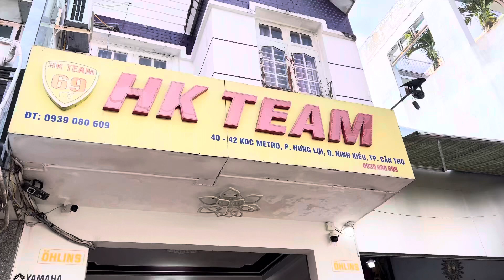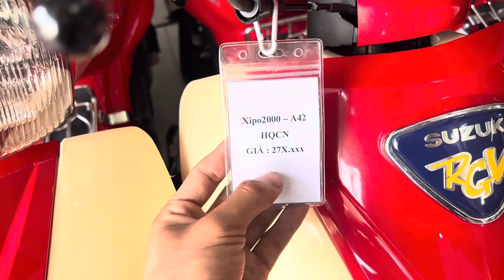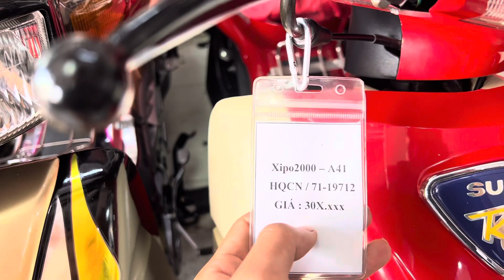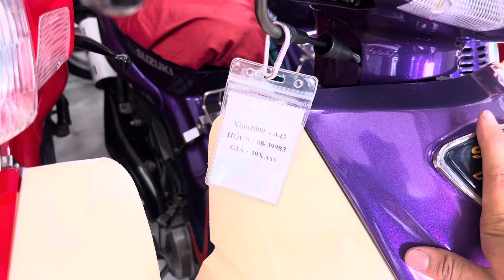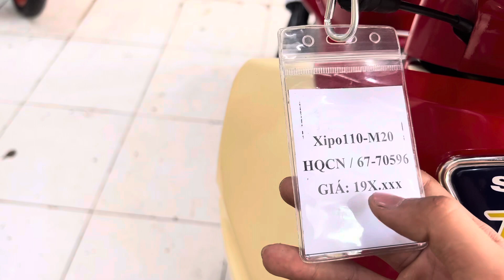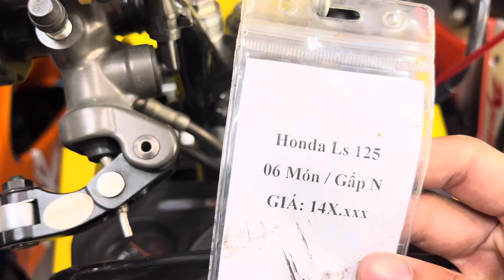🔴 CẬP NHẬT GIÁ XE - Tại cửa hàng HKTeam Ngày 23/9 || HKTeamcantho 🇻🇳💜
📌 Chuyên: Xipo, Yaz, SH, Xe Biển số đẹp,

📌Tặng Combo: Nhớt, Nón, Kính, Baga, Móc Khóa